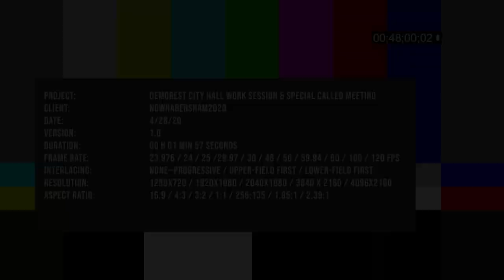Demorest Council meeting canceled "due to lack of a quorum"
Several dozen people gathered in the parking lot outside the Demorest Municipal Building on Tuesday waiting to hear why the city's police chief was fired.

They never did.

The meeting was over before it even started.